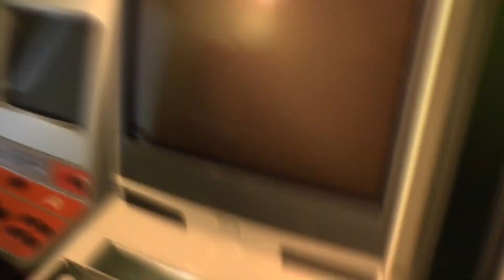Gaming Junk - 2020 crap list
Let's have a chat about the videos I won't be doing in 2020!